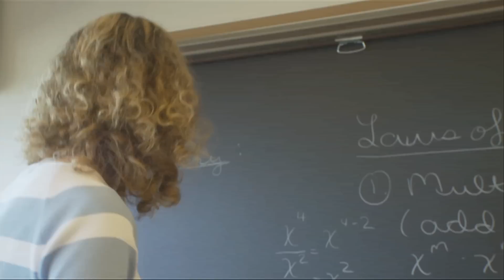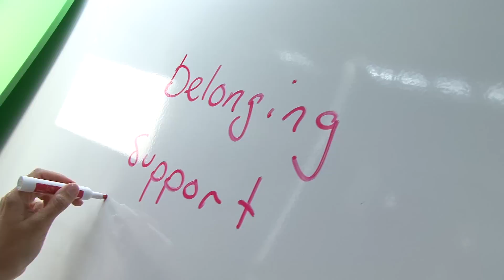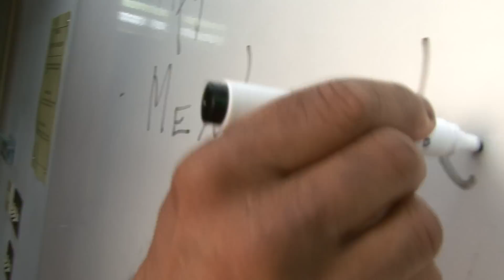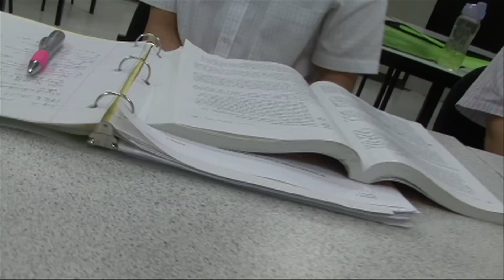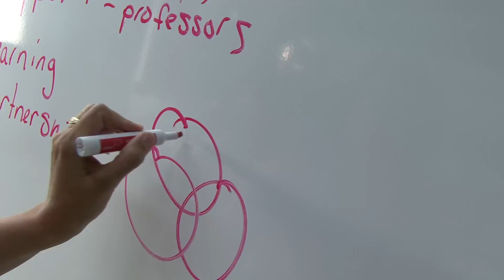QUALITY EDUCATION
Algonquin College professors discuss what it takes to deliver quality education.